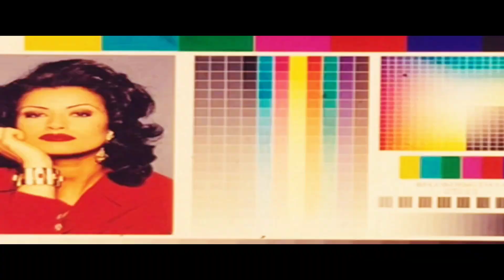A Fourth 35MM Opening/Closing of My Favorite Shows (Extended Edition): Hey Duggee (2017/2022/2024)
Same as the last video, but now, it's full length, and has the AU combo of mine! It even has an internegative for Tot Cop (2019) at the tail leader.

Anyways, more context. Hey Duggee was amongst other shows to become made to 35MM to be shipped over to cinemas for kids programs like HALLEYPlex Kidsworld, Cuddles Films for Children, and others.

Alt Title: Head Leader/BBC/EPTV/BTV/Hot Lava Girl/PBM/Sembrando Raiz/Kasey Kahne Studios/KFC/WBS Studios/Errorless Pictures Television/Priority Distribution Co. (2017/2021/2022/2024)

From: The Fictional HTA 35MM 2024 Reprint of "Hey Duggee (The Collecting Badge, 2017/2021/2022/2024)
Printed by: CuddlesContinuum Media Labs Inc. United States Labs (Hartford, CT)
Print Dates: 7/4/2017 (OG), 6/14/2024 (Reprint)

Inspired from ‪@TheCuddlesStudios from his own fictional openings/closings.

Note: Totally fictional and fake!
The film titles and such, including the websites are fictional and fake too, and are just for aesthetics.

Audiovisual property goes to everyone.

Five words: look for the copyright seal. This is your guarantee of a genuine HALLEY_Rabbit video. If it is missing, or is shown without credit, report it immediately to me.

*Except logokids, spammers, scammers, hackers, and my arch-nemesis.

A member and founder of The HALLEY_Rabbit Group.